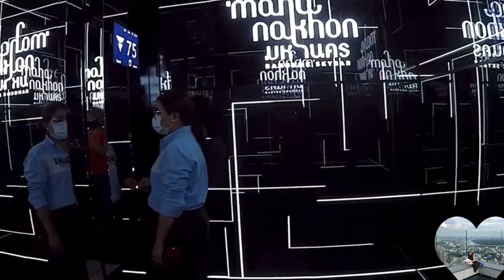MAHANAKHON SKYWALK | BANGKOK THAILAND HIGHEST VIEWPOINT 79th FLOORS || LarWenz TV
MahaNakhon is a mixed-use development providing residences, retail, hotel and an observatory in the heart of Bangkok. Located in the Silom business district, directly adjacent to the Bangkok Skytrain public transport system (BTS) and Bus Rapid Transport System (BRT), MahaNakhon is Thailand's tallest building.